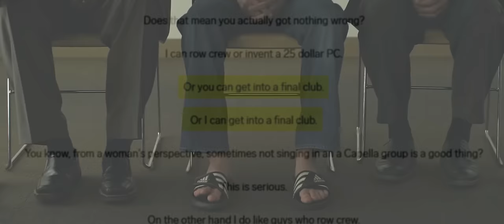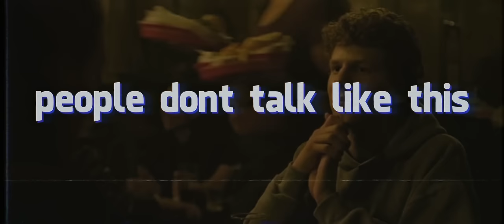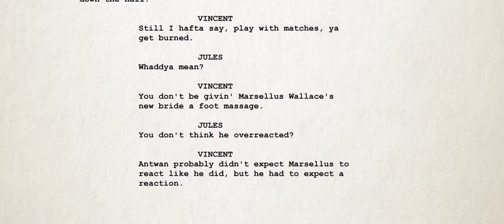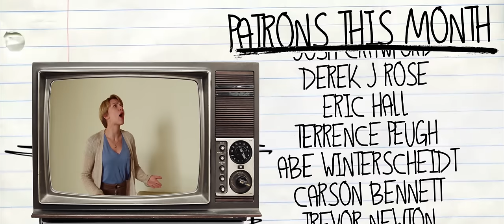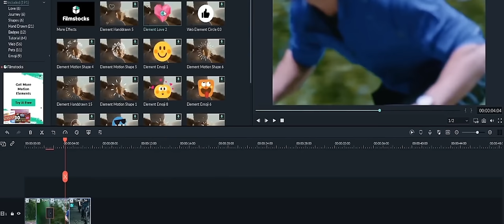This Is NOT How People Talk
Try latest Wondershare Filmora9.6 and check out Hollywood Style Video Contest

Dialogue writing in film is far from a science. From Pulp Fiction and Tarantino to The Social Network, films have a writing style that is sometimes instantly recognizable. Sometimes, movie characters don’t talk the way we think they should, that might be ok.